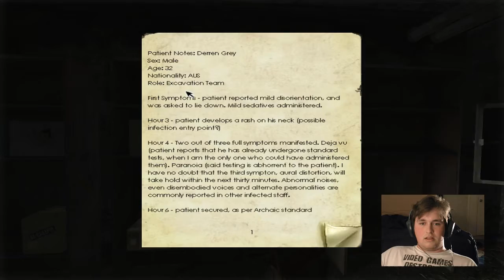Penumbra - MONSTER!!!11 (Ep 04)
I didn't notice the half cutscene. I thought it was my mouse, and it nearly cost me my LIFE.

Frictional Games, Paradox Interactive